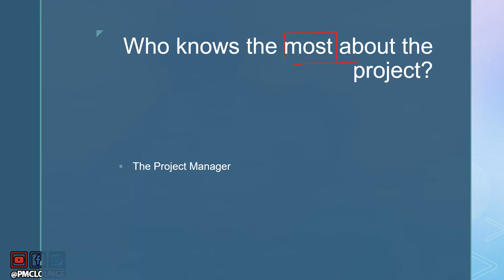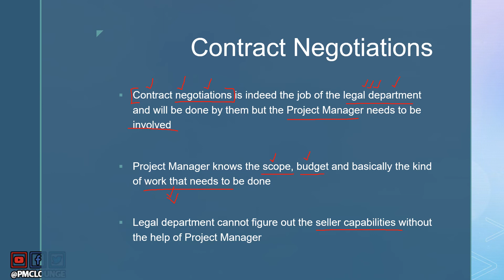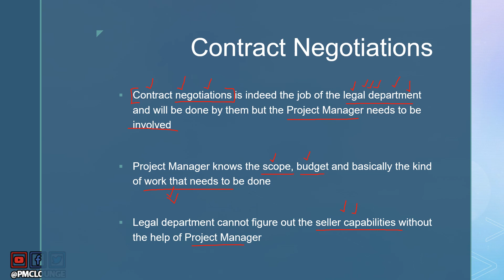Shouldn't the Legal Department be doing Contract Negotiations?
PROCUREMENT MANAGEMENT: FAQs